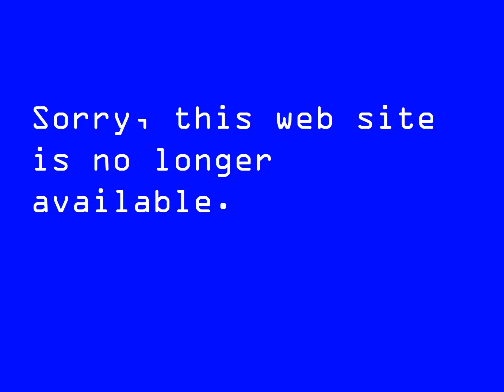censorship is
Censorship is hate speech